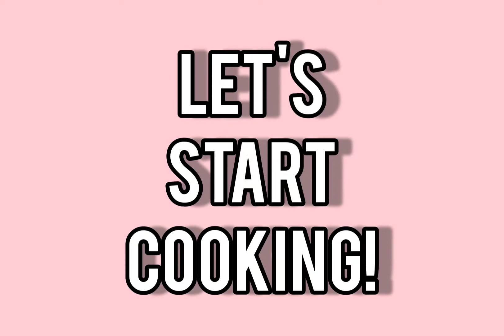How to Cook Braised Baby Potatoes | Algamja-Jorim | Tsarlin Vlogs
In this video, you will see how to make a korean side dish which is Braised Baby Potatoes, called Gamja-Jorim in Korean. The word "Gamja" means potatoes and "Jorim" means braised. Sometimes they call this Algamja-Jorim because "Al" means egg, which refers to the size of the potatoes that is like quail eggs. If you like samgyupsal, try this at home!

Ingredients:
500 grams of baby potatoes
Cooking oil
5 tbsp of soy sauce
5 tbsp of sugar
4-6 cloves of garlic(minced)
1 tsp sesame oil
1 tbsp sesame seeds

NOTE: The potatoes must be wrinkled.